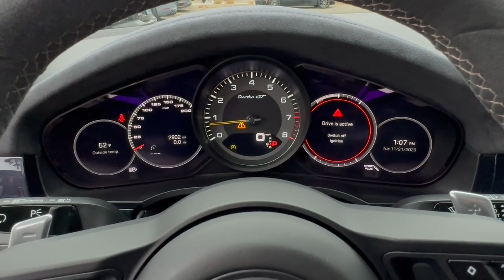2022 Porsche Cayenne_Coupe Turbo GT Freeport, Rockville Centre, Nassau County, New York City, Q...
Pre-Owned 2022 Porsche Cayenne_Coupe Turbo GT available at Porsche South Shore located in 185 W Sunrise Hwy, Freeport, NY, 11520. Servicing the Freeport, Rockville Centre, Nassau County, New York City, Queens area.
Please mention the stock MU1457XX when you contact the dealership for this vehicle.

You're gonna love the  2022  PORSCHE Cayenne.  Enter the world of this exceptionally built Cayenne, and connect with your passion for driving. This spacious SUV offers the power, supple agility, and intuitive feel of a sports car as well as the all-weather capability and adventurous spirit of an intrepid off-road expert.  The following are some of this vehicles highlighted options: Heated Steering Wheel
, Apple Carplay®/Android Auto®, Navigation System, Keyless Entry, Power Liftgate, Power Passenger Seat, Heated Rear Seat(s), Heated Mirrors, Satellite Radio, Back-Up Camera. Transition seamlessly from serene cruising to feisty, back-road frolicking in this multi-talented Cayenne. See for yourself when you take it out for a test drive. Our professional staff looks forward to giving you excellent service!